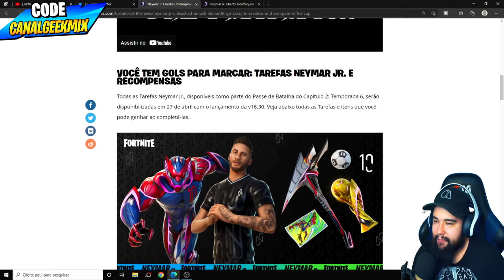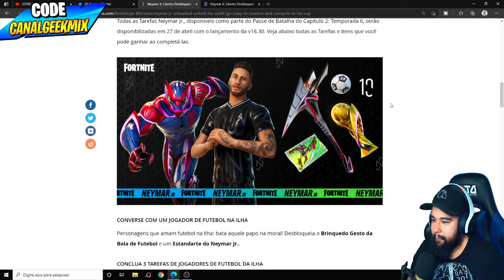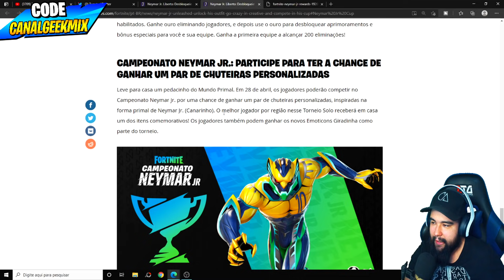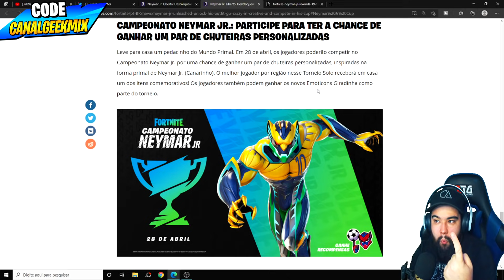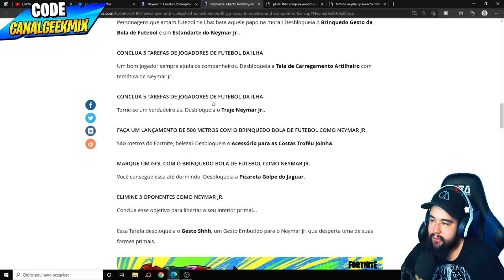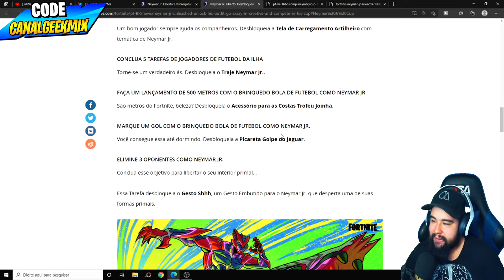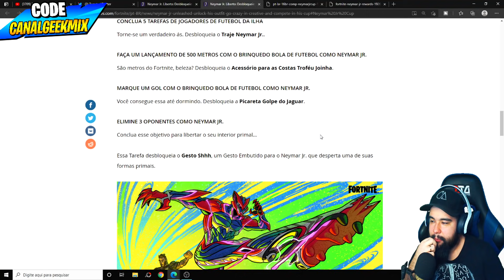TRAILER DO NEYMAR + DESAFIOS PARA DESBLOQUEAR - FORTNITE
Trailer cinemático do Neymar JR no Fortnite e Como fazer os Desafios